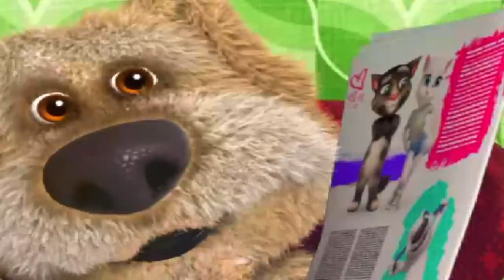ТОП 10 ПЕСЕН ПАРОДИЙ ПРО ФНАФ 9 ГОЛДЕН ФРЕДДИ ДИДЖЕЙ ЭНДОСКЕЛЕТ МОНТИ FNAF RASA ПЧЕЛОВОД КАДИЛЛАК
ТОП 10 ПЕСЕН ПАРОДИЙ - МОРИС | Песня Клип про ФНАФ 9 / ГОЛДЕН ФРЕДДИ / ДИДЖЕЙ / ЭНДОСКЕЛЕТ / МОНТИ / ГОВОРЯЩИЙ БЕН / СОЛНЦЕ И ЛУНА / СПРИНГТРАП / ФОКСИ / FNAF 9 / ФНАФ СЕКЬЮРИТИ БРИЧ / FNAF SECURITY BREACH / НОВЫЙ ФНАФ / Five Nights at Freddy’s: Security Breach / Моргенштерн / RASA ПЧЕЛОВОД КАДИЛЛАК